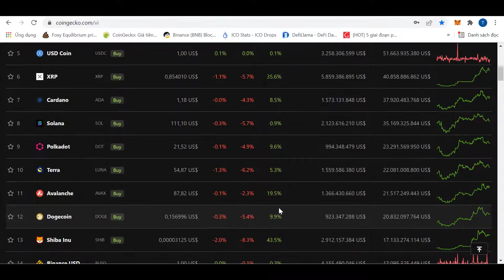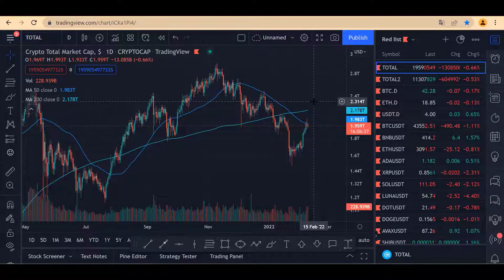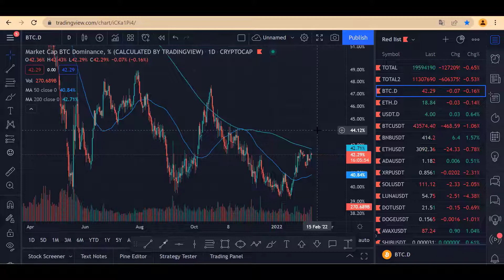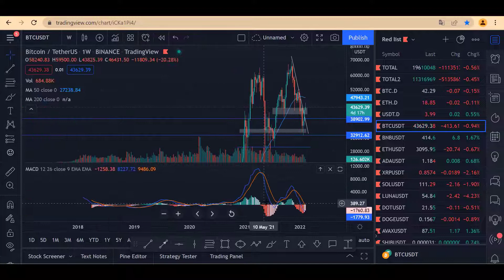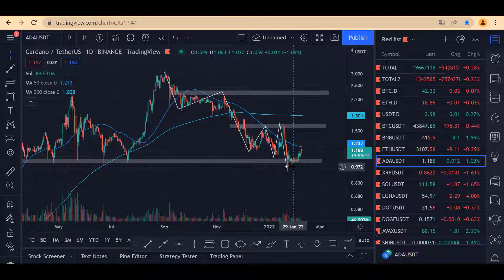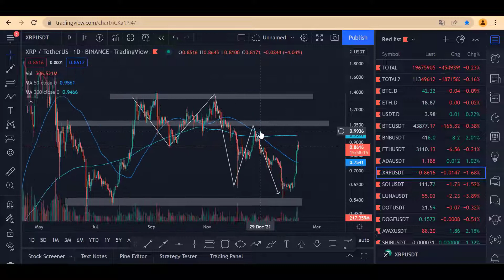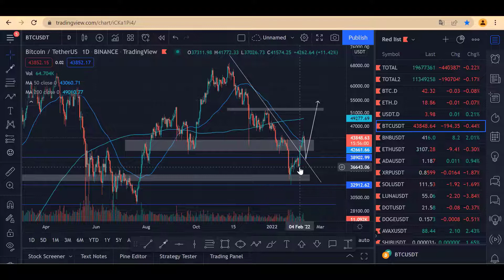Xu Hướng Bitcoin ETH BNB ADA XRP ( Part 2 ) - SaigonCrypto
- Tất cả nội dung mục đích chỉ là mình muốn chia sẻ những thông tin và kinh nghiệm ở thị trường này mà mình thấy đúng với bản thân mình và không được xem là lời khuyên đầu tư